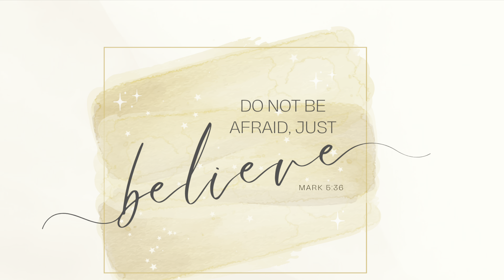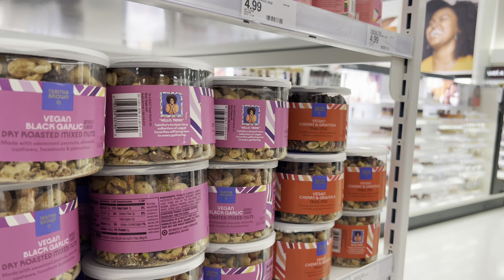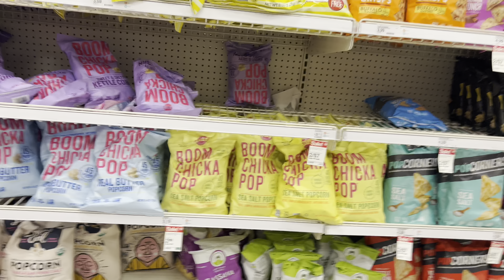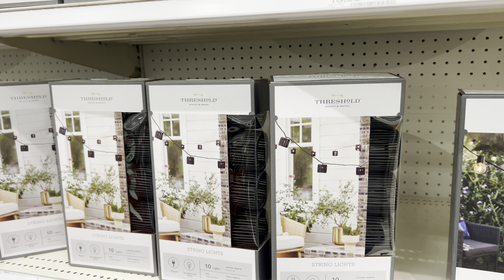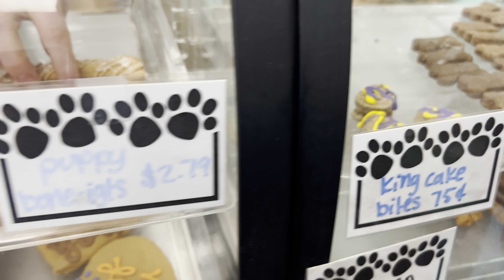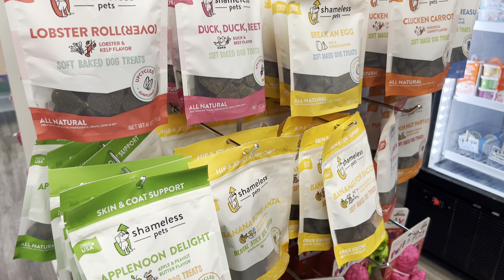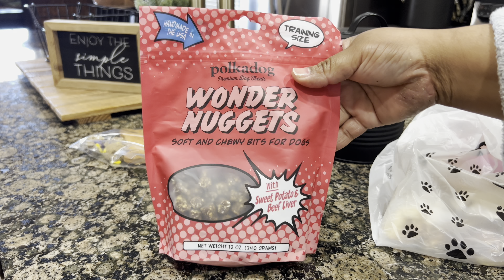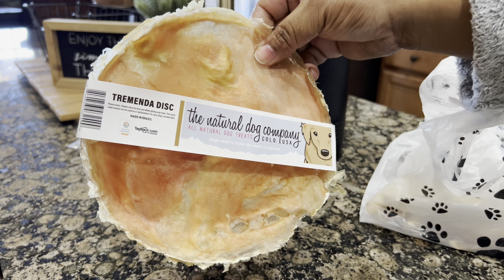VLOG: THROWBACK THURSDAY + BIRTHDAY DINNER + FUN TIMES | MEECH AND MONICA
Hey y’all, Spend the day with us! Let’s get into this video.

Monica’s Channel :
Jemonica K